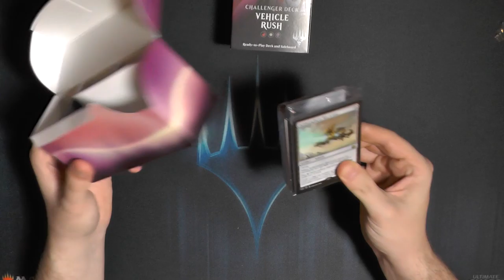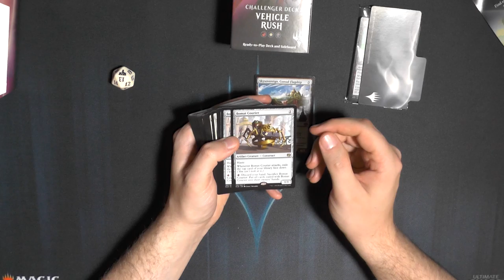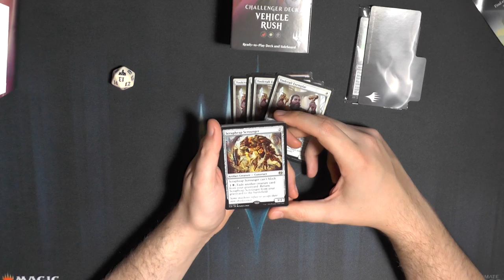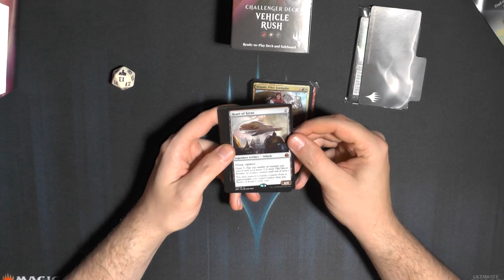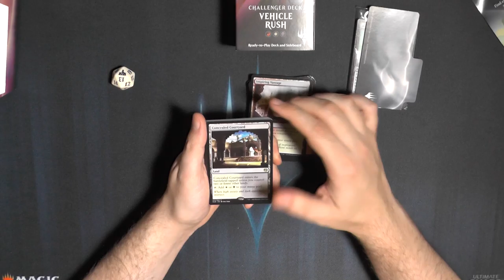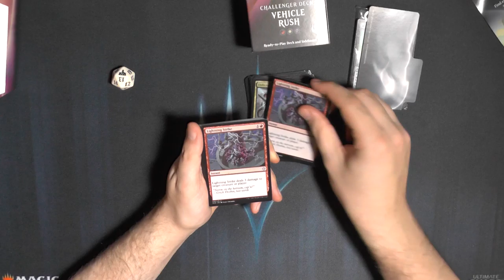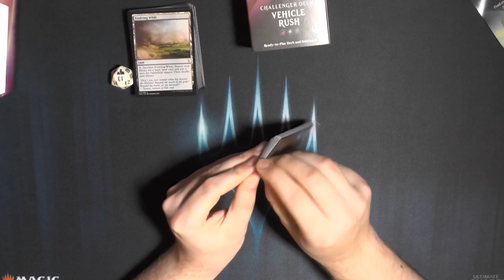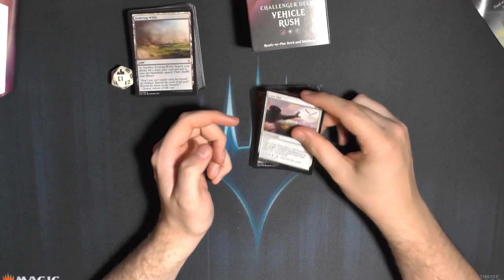Vehicle Rush Standard 2018 Challenger Deck Opening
Vehicle Rush, eins der besten Challenger Decks seiner Zeit. Wie ist es gealtert?
Und was haltet ihr von Challanger Decks?